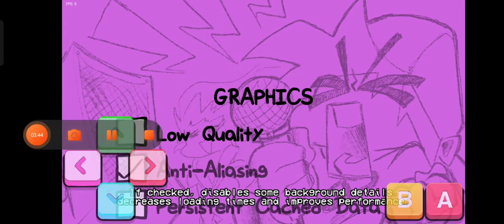fnf vs dinner Bambi Android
tutorial in comments this is psych engine 0.4.2